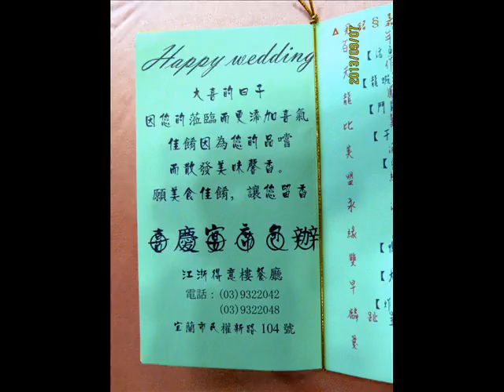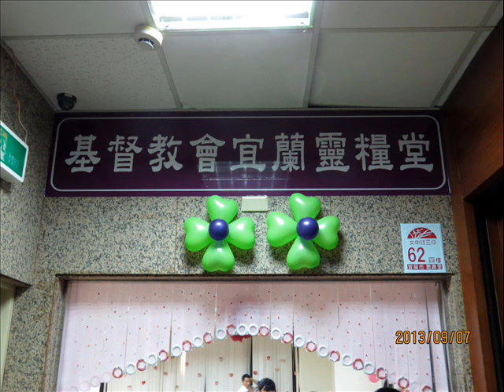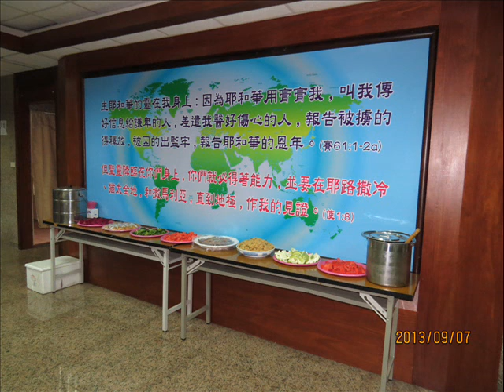宜蘭靈糧堂2013 九月七日 曉婷結婚、訂婚、照片轉成影片